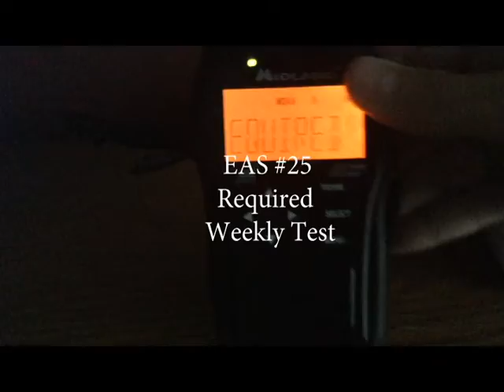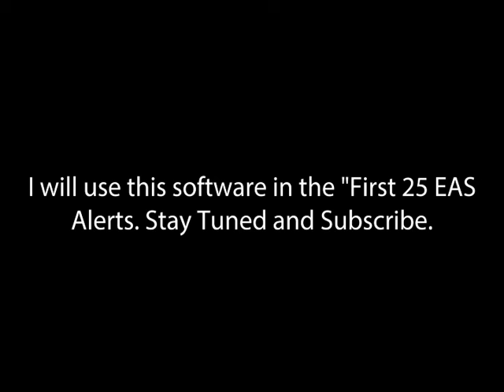Weekly Test on WWG52 with the HH54VP - 7/19/17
EAS Number 25 | A Required Weekly Test on WWG52 on my old HH54VP and WR120.